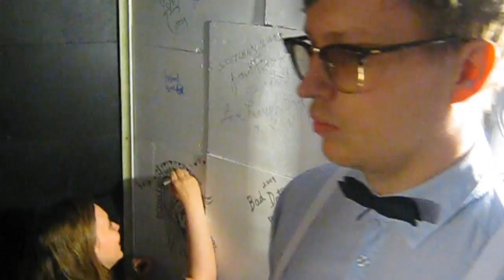FM Belfast - I Don't Want To Go To Sleep Either (Music Video)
directed by: Árni Rúnar Hlöðversson
track: i don´t want to go to sleep either
artist: FM Belfast
album: Don´t want to sleep
label: Morr Music 2011